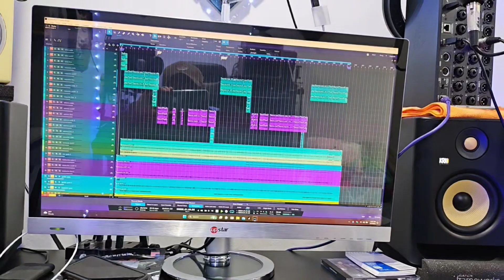Como nace una cancion? Desde en proceso de las guias 😮🤔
Grabando algo en Sierreño oviamente en Studio One